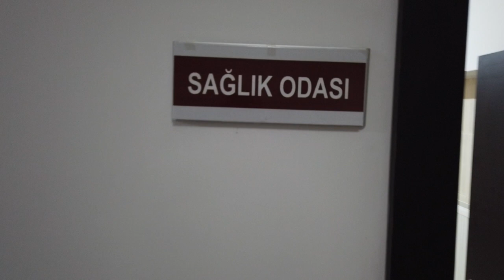Bolu Aladağ Kampı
Bolu Aladağ Kamp Eğitim Merkezi’nde hazırlık kampını tamamlayan sporcularımızın, temponun  bir an olsun düşmediği çalışmalarından derlediğimiz heyecan dolu videomuzu kaçırmayın!🙏🤺